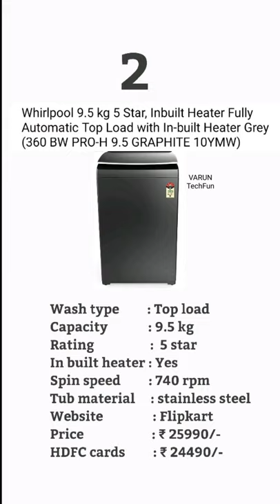Best deals offers on top load washing machines big savings days republicday flipkart amazon offers